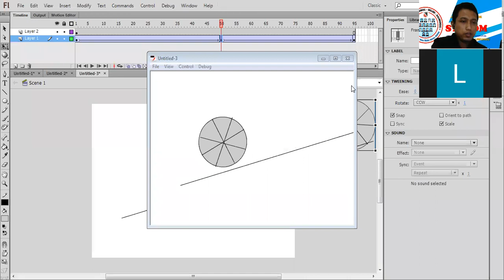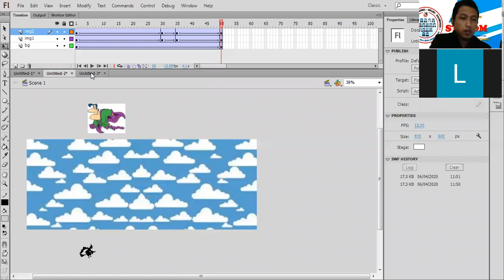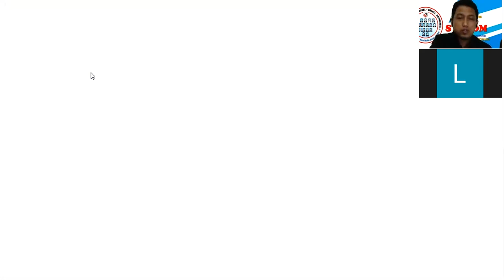Dasar Animasi Grafis | pertemuan 4# 2 TSD